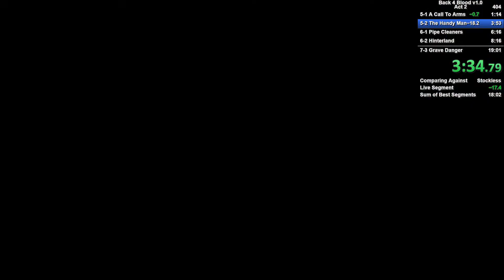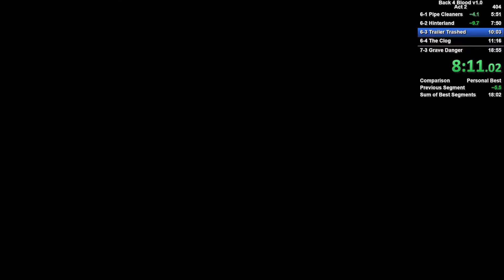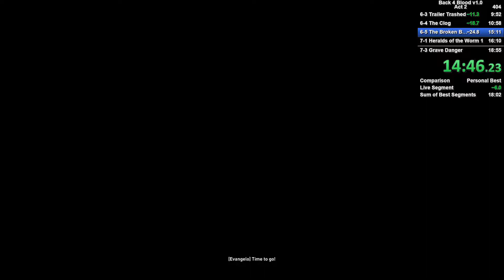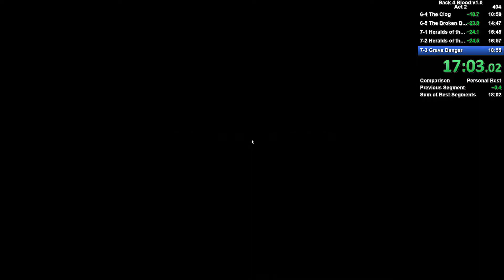Back 4 Blood v1.0 Act 2 Speedrun - 18:37 (Stock Recruit)